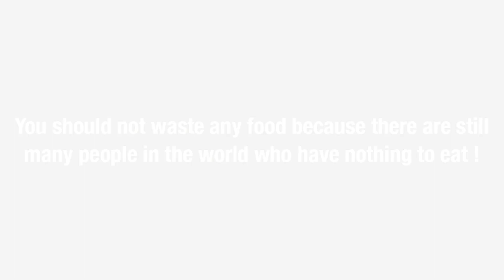FROZEN 2 Movie HD 2019 vs CAR - Crushing Crunchy & Soft Things by Car 🚗🚗